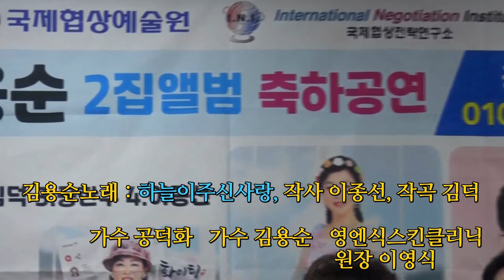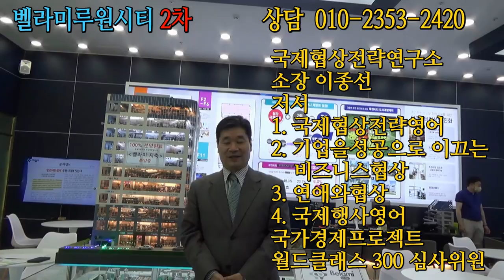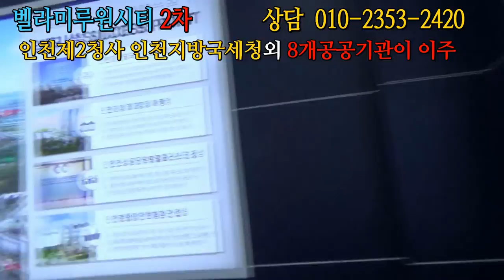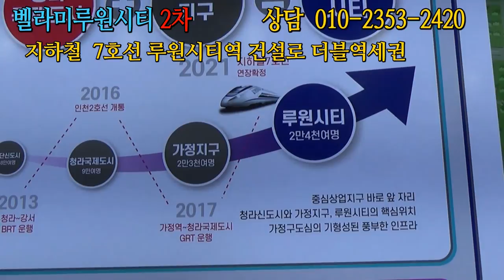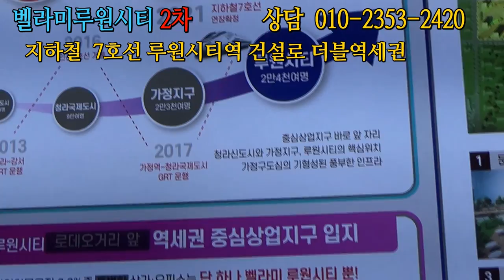김용순가수 노래 하늘이주신사랑과 가정역 초역세권 프리미엄상가와 섹션오피스 벨라미 루원시티 2차 소개 국제협상전략연구소 이종선소장 분양안내 010-2353-2420